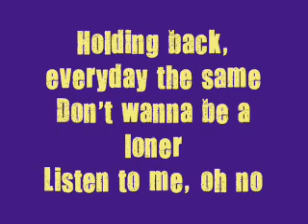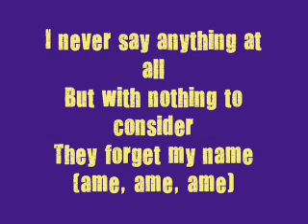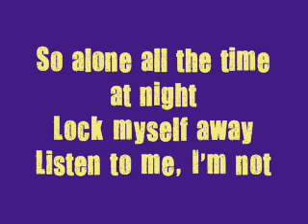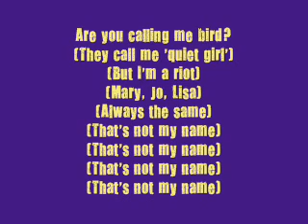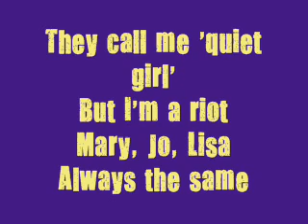That's not my name- The Ting Tings (WITH LYRICS)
**Note: This song is copyrighted to Columbia recoreds!
That's not my name by the Ting Tings

With lyrics!